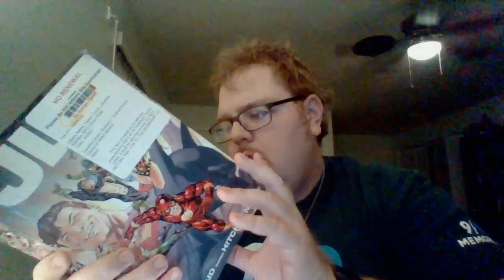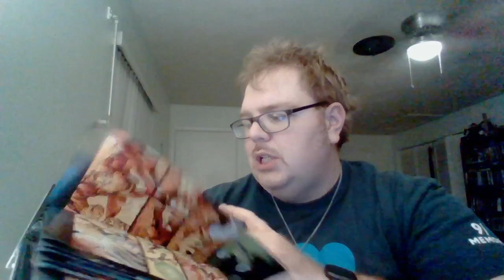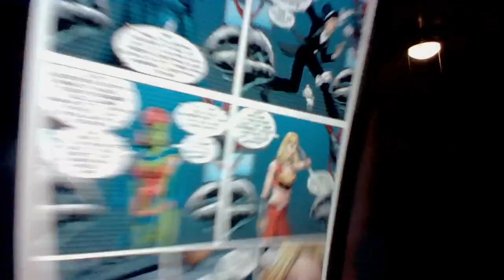Nick Lenz's Comic Corner Classics Non Classics Episode 2484 Doubleshot 2378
JLA Vol. 5
 Teen Titans Vol. 6:  Titans Around the World